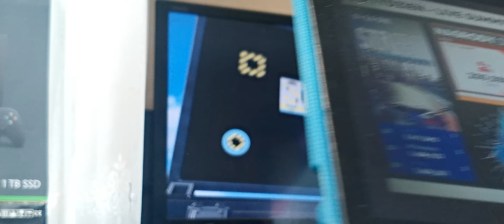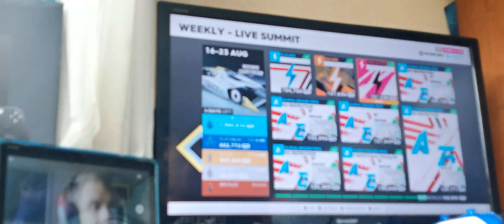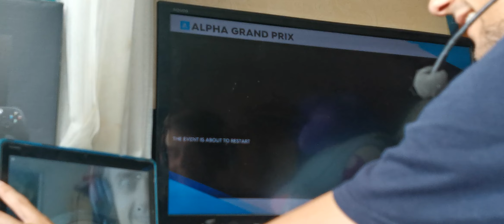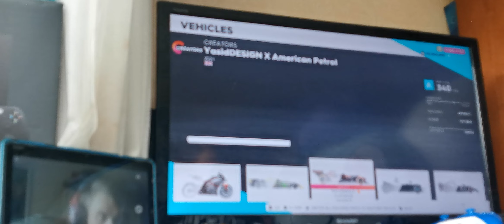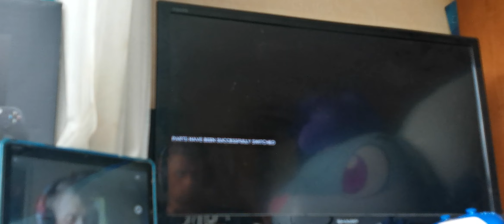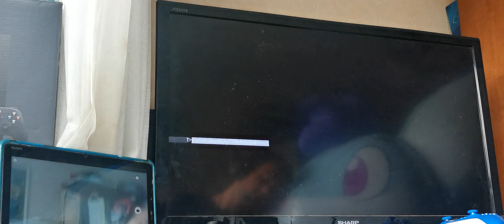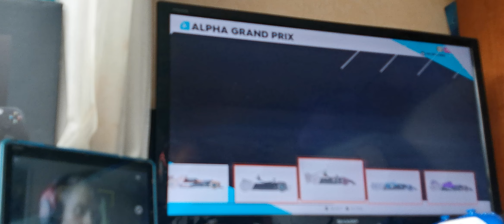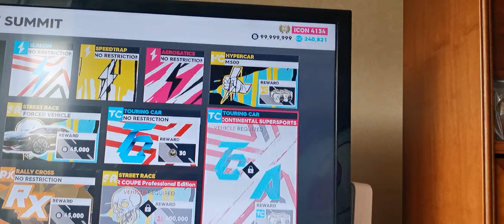The crew 2 cities championship live summit (1 run only)